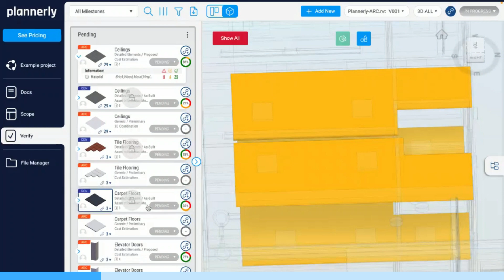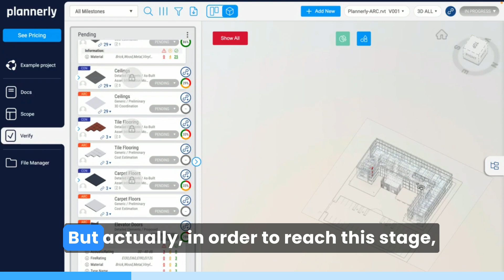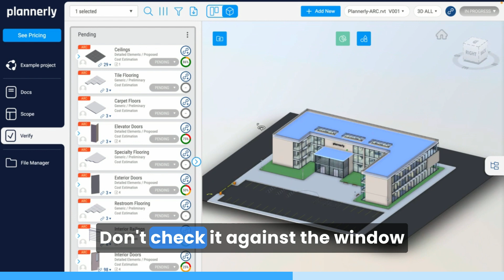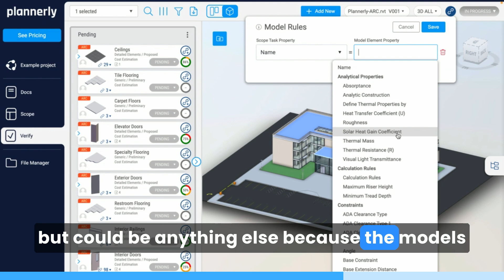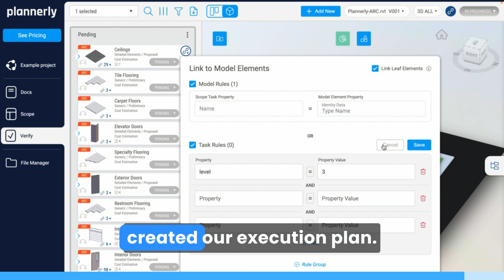Automated BIM Model Checking: Ensuring Quality and Efficiency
In this video, learn how Plannerly has made model checking easier and more efficient for teams. With traditional processes, checking models against contractual requirements is time-consuming and labor-intensive. Plannerly has developed an autonomous and automated system that allows teams to check their deliverables themselves before sending them to receiving parties. Through the use of colour-coded visual indicators, teams can easily determine if models meet the required specifications. The video also explains the importance of understanding the purpose and scope of model creation and demonstrates how Plannerly's system allows for linking model components to specific requirements for accurate and efficient checking.

Timestamps:
0:00 - Introduction
0:03 - Checking Models Against Contractual and Agreed Requirements
0:16 - Making Model Checking Easy and Automated
1:01 - Visualizing Model Quality
1:09 - Understanding Model Creation and Use Cases
1:33 - Defining Scope and Modelling Components
1:52 - Defining Modelling Properties and Expected Values
2:04 - Representing Tasks in the Verify Module
2:32 - Linking Model Components to Requirements
2:40 - Creating Linking Rules on Model and Task Levels
3:38 - Creating Sophisticated Selections and Task Rules
4:08 - Automatic Checking of Model Requirements

🎓 FREE CERTIFIED TRAINING: Now you've checked this out, you can register for the free certified BIM management training course